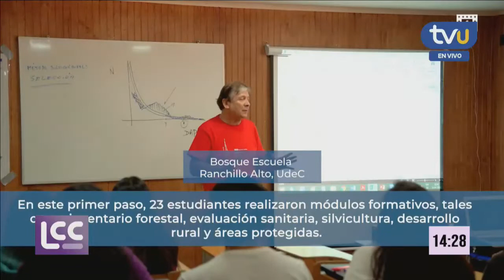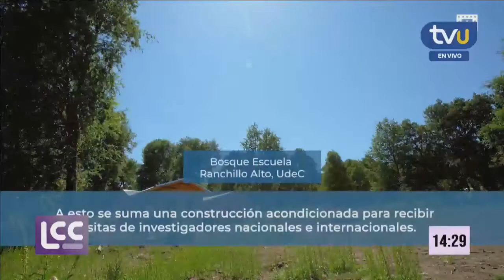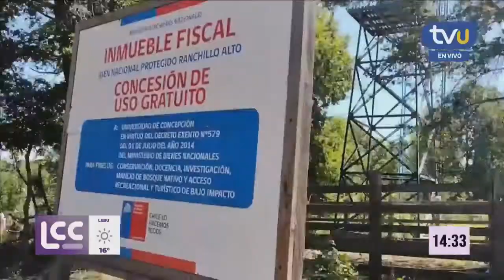Día Internacional de los Bosques: ¿cómo avanzar a una producción y consumo sostenible de madera?